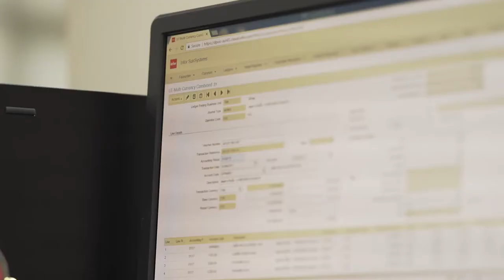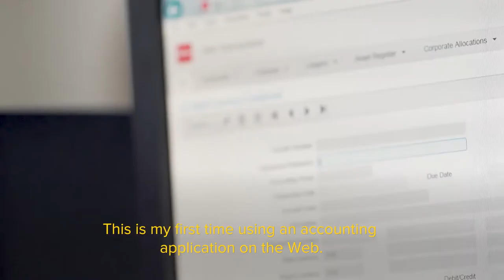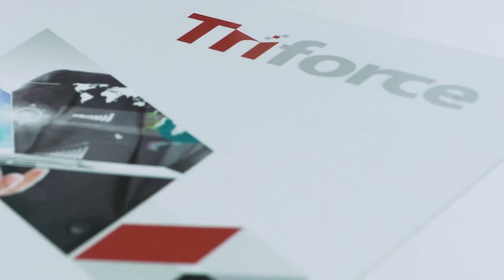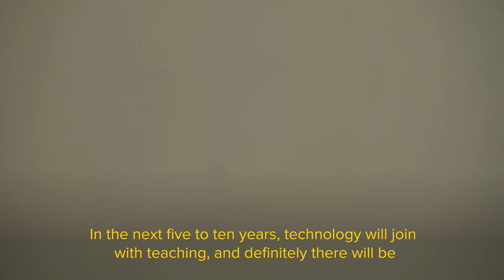Triforce & Dhurakij Pundit University – Working Together with Infor SunSystems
Triforce And Dhurakij Pundit University – Working Together
Infor announces first education collaboration in ASEAN with Thailand’s Dhurakij Pundit University together with Triforce Global Solutions